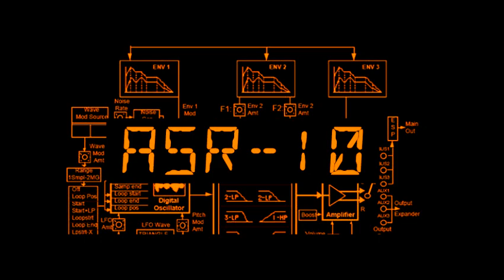glass sequence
Based on a glass break sample and low tuned, and played on ASR-10